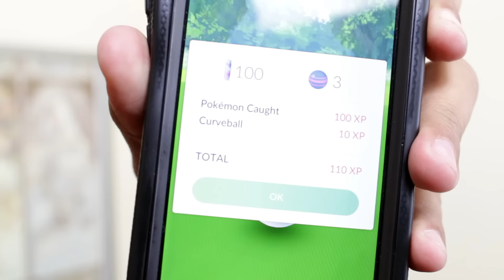Pokemon lançado Brasil - O Sam quer pegar pokémon com vocês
Snap: fotografodecaes